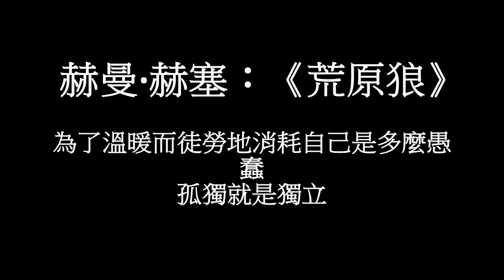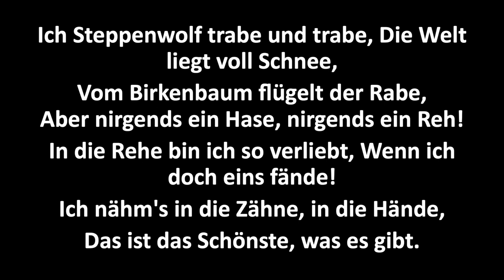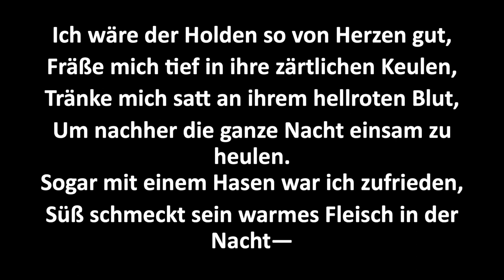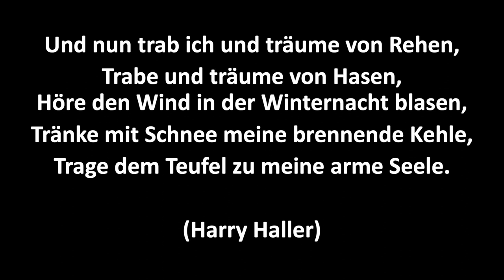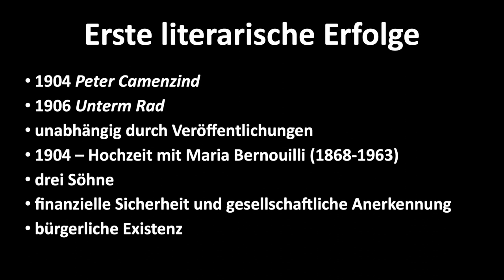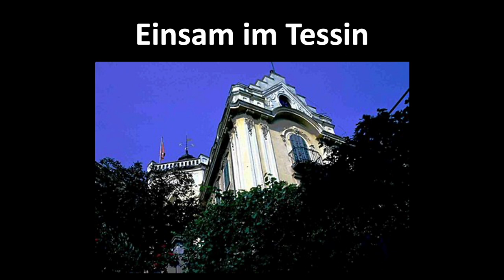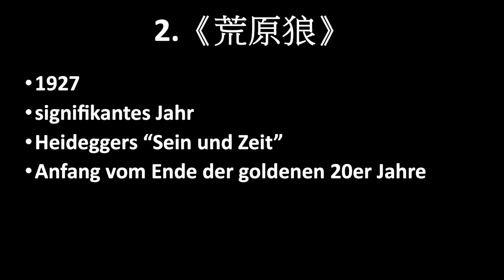赫曼·赫塞：荒原狼 - 孤獨就是獨立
1927 年，赫曼·赫塞 (Hermann Hesse) 出版了他與黑暗面最相關的著作《荒原狼》(Der Steppenwolf)。 文本是關於一個名叫 Harry Haller 的中年人內心的複雜沉思，他不得不面 對自己在二十世紀初現代文明社會的定位，以及他代表文化黑暗面的影子與個人的陰影。 小說的中心是人與”狼”最終無可避免的對抗。